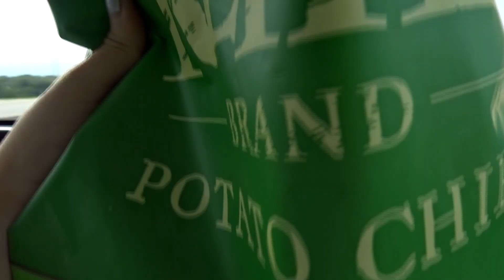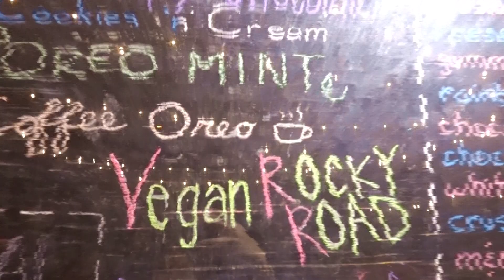10 Music Festival Must-haves!!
First vlog-style video! I love filming myself and others so I felt I HAD to try this vlog thing out at some point in my life. This is behind the scenes of our ACL. Wouldn't have been the same without any of these things. Especially my spicy chips. Also I love Hippie Sabotage & mi amigos. (Sorry if I shoved a camera in your face, it was for this vlog. Also I still can't figure out how to choose my own thumbnail so sorry if it's uglie :)